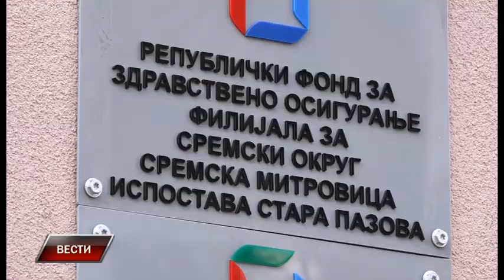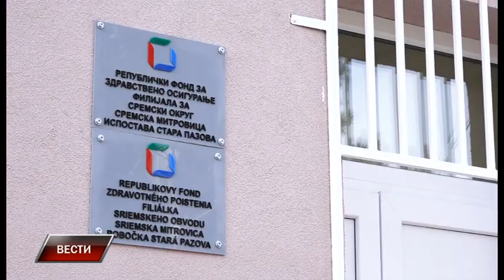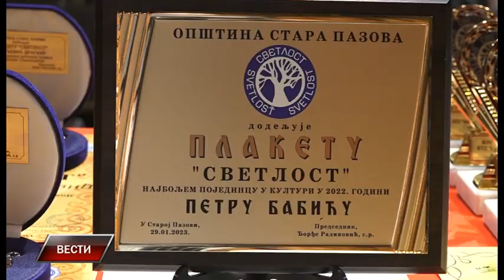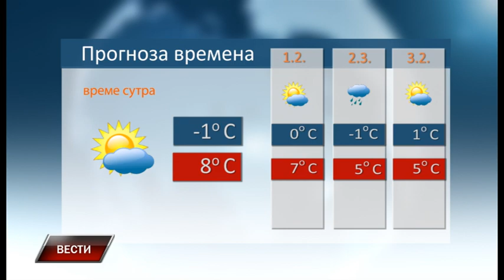Vesti 30 1 2022